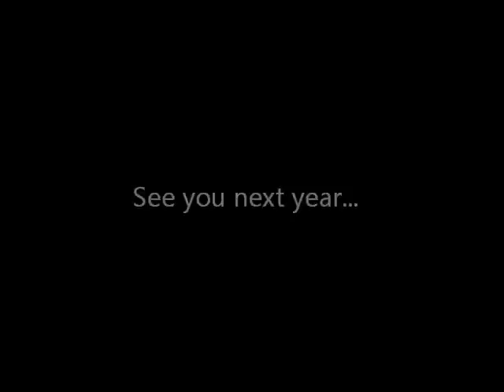Chris English (The Final)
PG. #4. CE4. Final highlight video for 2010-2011 Season